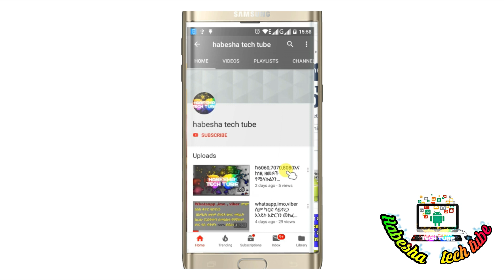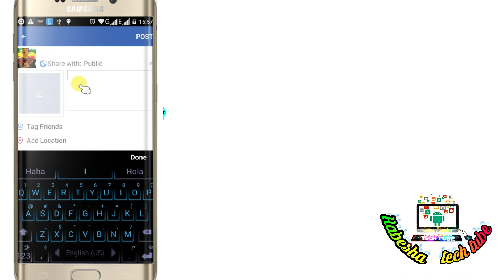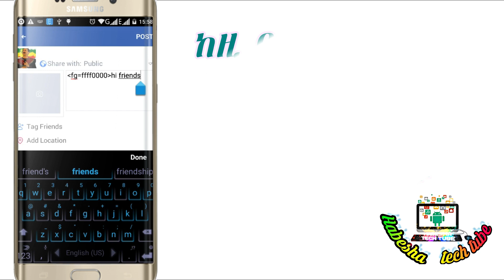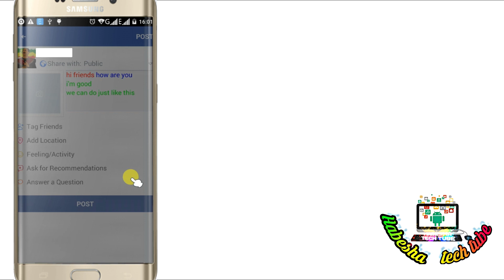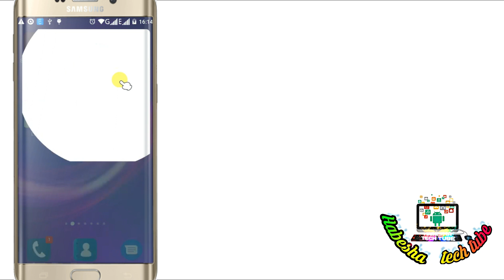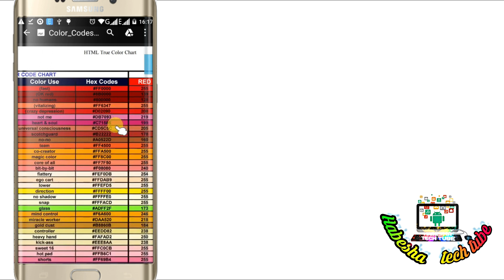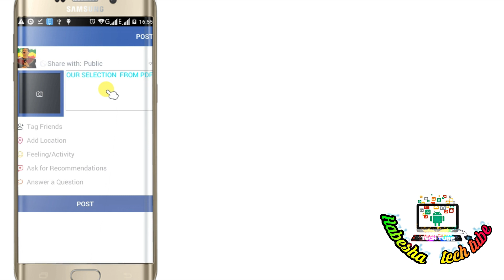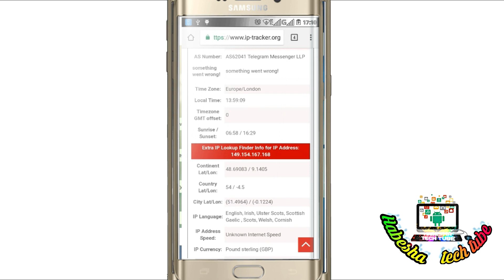ፌስቡክ ላይ ፖስት የምናደርጋቸው ፅሁፎችን በከለር እንዴት አድርገን ፖስት ማድረግ/ faccebook color post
ፌስቡክ ላይ ፖስት የምናደርጋቸው ፅሁፎችን በከለር እንዴት አድርገን ፖስት ማድረግ እንችላለን  ? ቪድዮውን ይመልከቱ